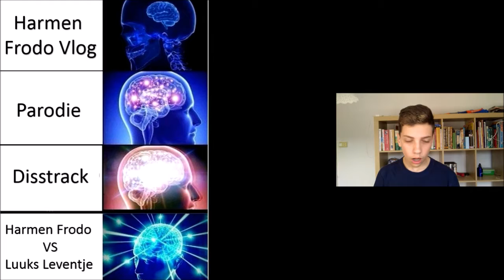DE BESTE HARMEN FRODO VS LUUKS LEVENTJE MEMES CHECKEN!!!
✔ Hoi en leuk dat je kijkt naar deze gloednieuwe video waarin ik de beste Harmen Frodo vs Luuks Leventje memes ga kijken.
Op mijn kanaal kan je een hoop verschillende positieve video’s vinden. Ik maak bijvoorbeeld livestreams, vlogs, en soms een challenge maar ook maak ik een hoop series die je echt (bijna!) alleen maar op mijn kanaal kan vinden. Voorbeelden daarvan zijn bijvoorbeeld: Flashback, Megavlogs, Parodieën, Disstracks en video’s van the beginning. Standaard wordt er geüpload op maandag en woensdag om 4 uur in de middag in HD-kwaliteit. Dat betekent 1084 of 720 px. Er zijn soms ook speciale maanden waarin dagelijks geüpload wordt, zoals: